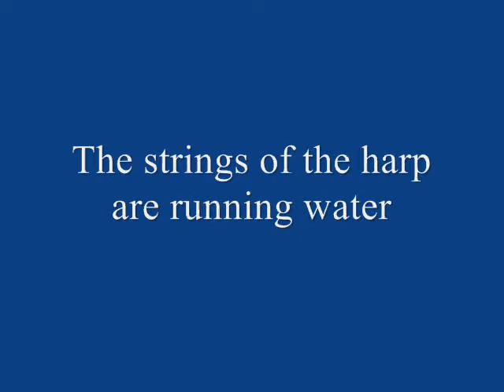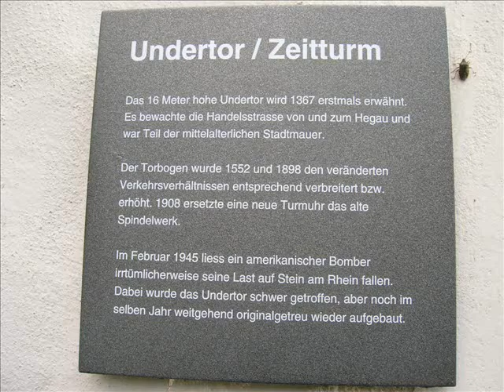Vacation Part 1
Final Yukon remarks and first part of my vacation video